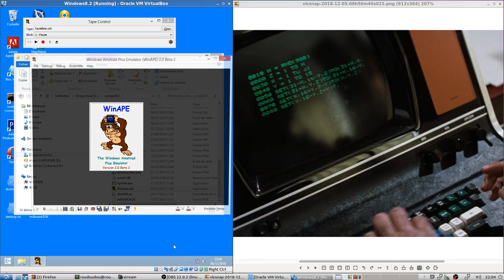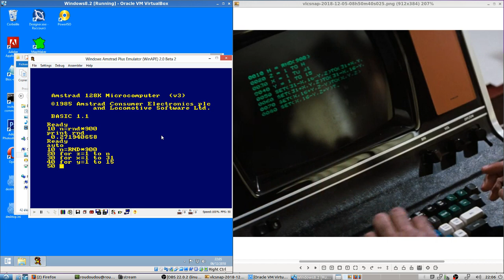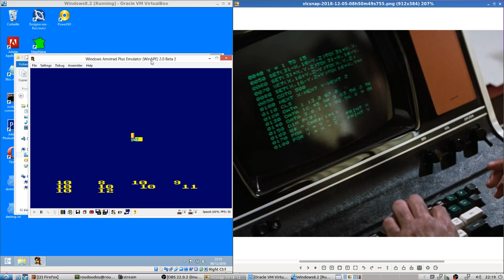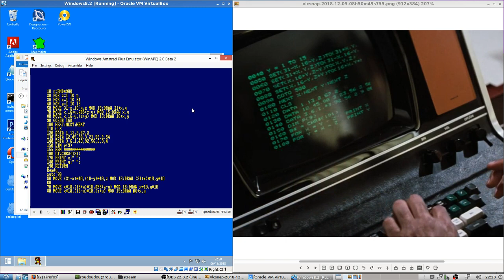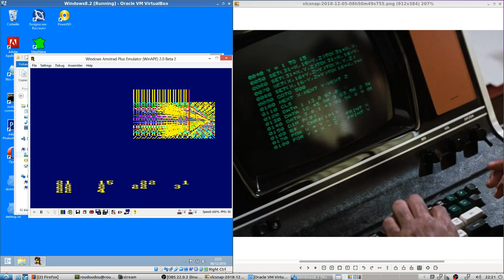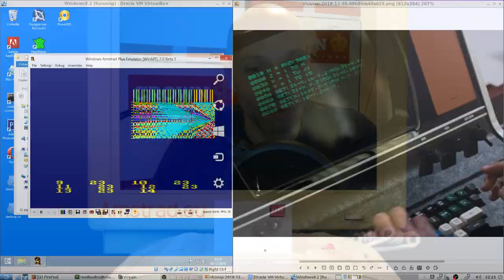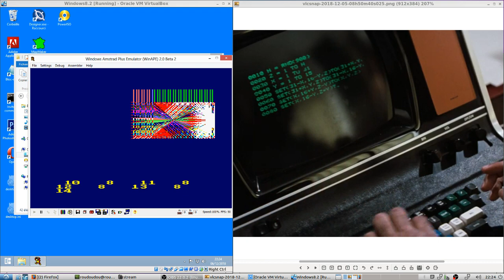hors-série 00 - Superman 3 basic tribute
Lors de l'apprentissage de la programmation par Gus Gorman
Il écrit un programme qui ressemble à du Basic
Essayons d'en faire quelque chose ;)